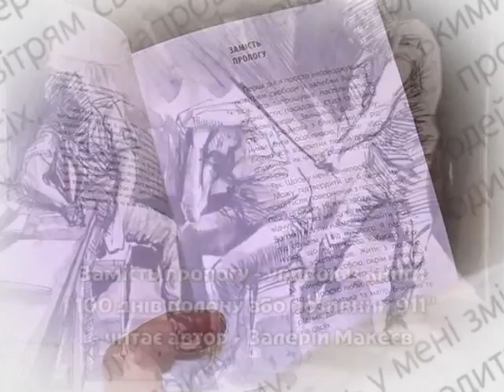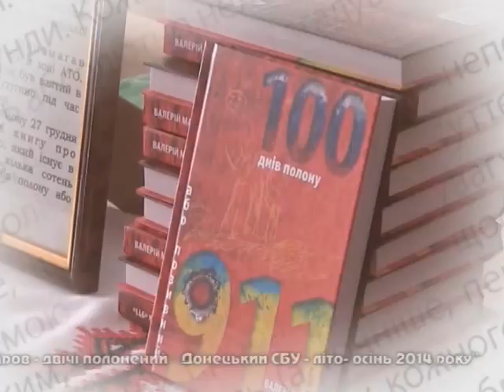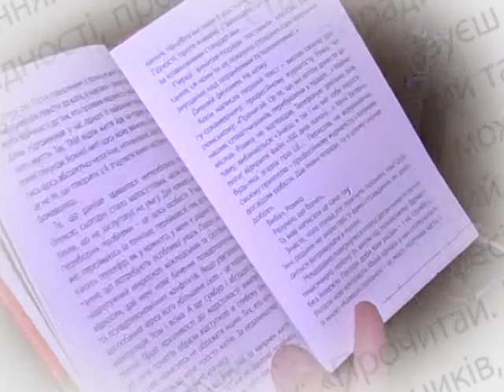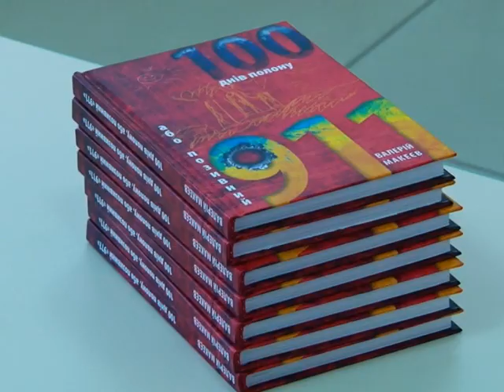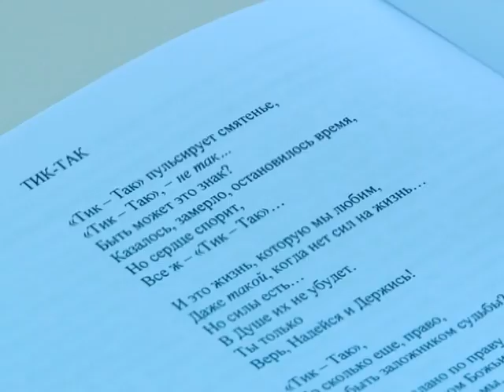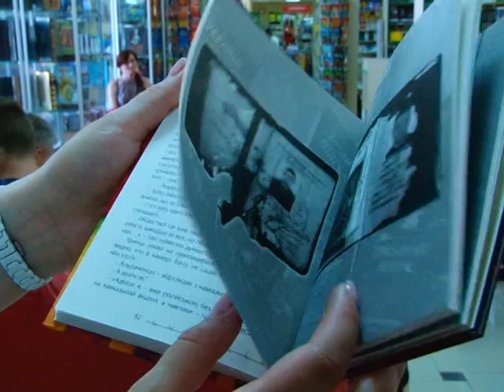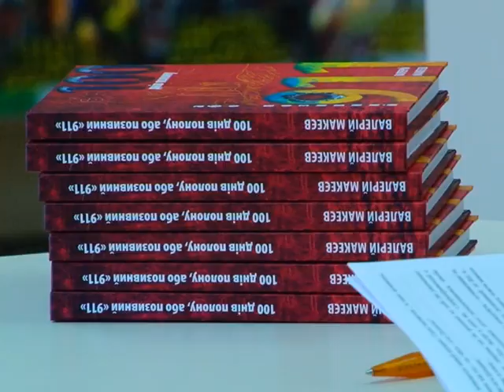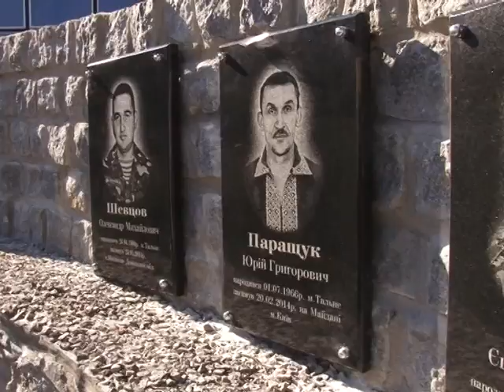Ми українці 15 11 15